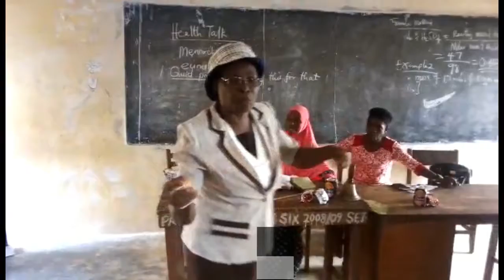African Women Honors & Empowerment - Osun EmpowerHER Girls Edition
THE STEADY GIRL - AN EMPOWERHER CHAT BY African Women Honors & Empowerment in Osun.
- How to report abuse
- What is harassment?
- Sex education
- Etiquette & hygiene
- leadership skills
- Self Esteem & more

The African Women Honors & Empowerment is a global initiative to celebrate, unite and empower women. An opportunity to celebrate our stories, journey and future. Through our initiatives and chapters we are actively building our communities and hope to execute several charitable endeavors yearly. Our Vision - That women of African descent have the same opportunities, respect and protection as any other race or gender. Our Mission - To unite and empower women of African descent and to promote policies that are focused on eradicating barriers.